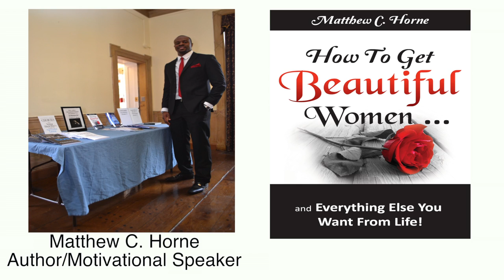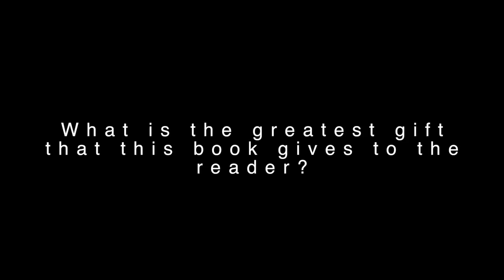Book Trailer for How To Get Beautiful Women And Everything Else You Want From Life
This is a book trailer for Matthew C. Horne's new book, "How To Get Beautiful Women ...and Everything Else You Want From Life!" Matthew C. Horne explains, in totality, the themes and objectives for his new book. This is the only book on the market that captures and quantifies the thought processes of extremely beautiful women, while showing men how to captivate any woman without saying a word.